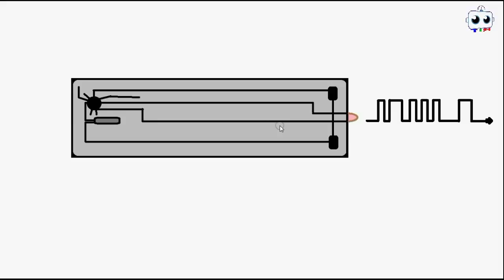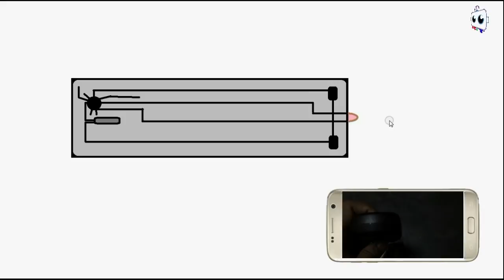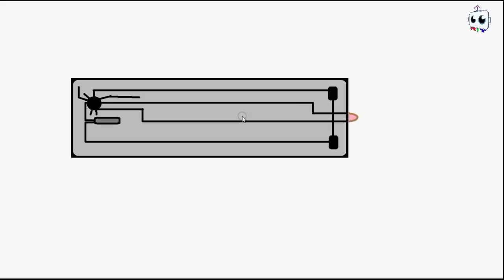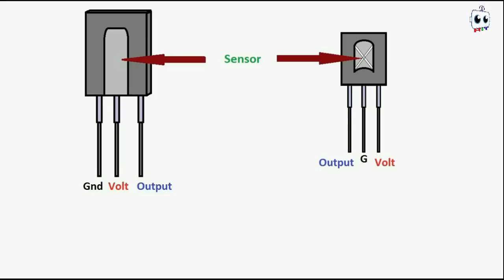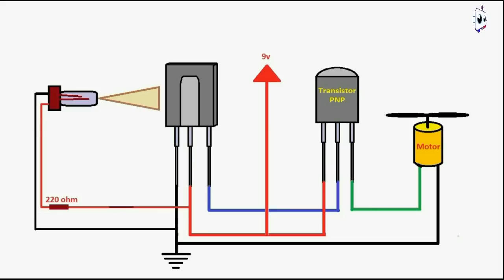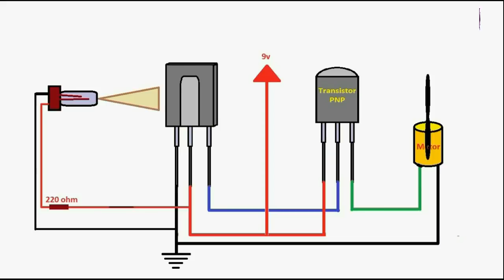basic electronics course of IR sensor & remote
Good News!

The main thing is that one can make it at Circuit. You are interested in Robotics kanti? You have found the channel you really need. Here you can find lots of Electronics, hand made circuit items, and the main thing is that they all made of make-shifts and at the lowest cost!